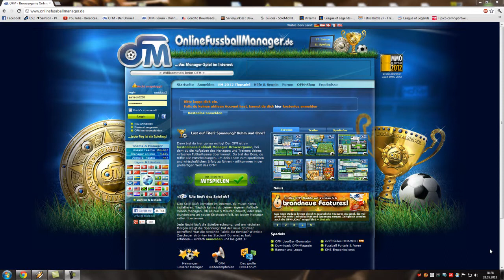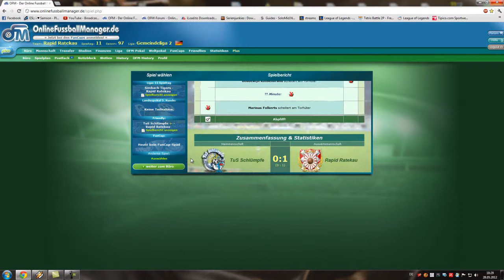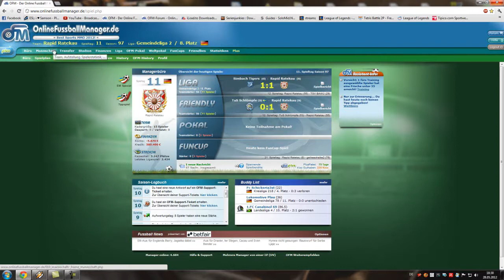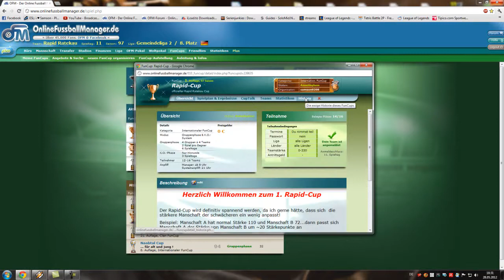Let´s Play OFM #53 - Saison 97 Spieltag 11